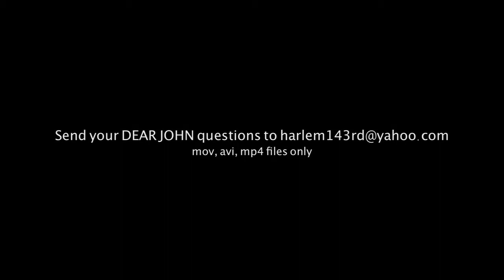JohnOllie Presents: Abs & Cardi-O (Vlog #101)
My Day In THe Gym Trying To Get My Workout On